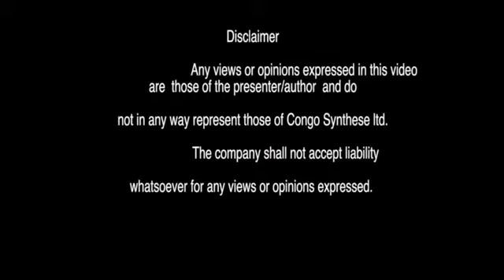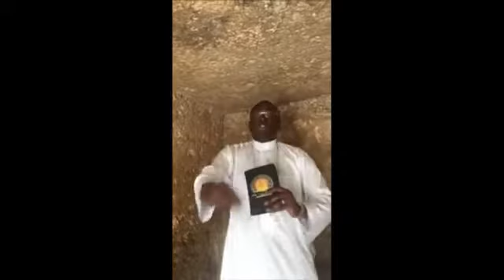LONDON Top Dedi: Y A T-IL DES PASTEURS SORCIERS?